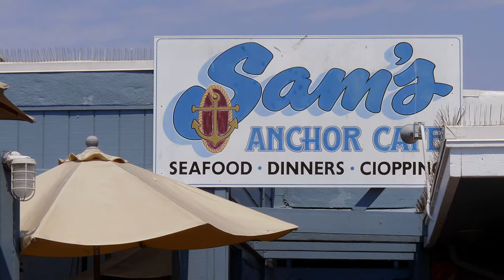SAN FRANCISCO BAY - ANGEL ISLAND - AMERICAN HISTORY - ERNESTO CORTAZAR - LONELY ISLAND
Piano Music Ernesto Cortazar
'Lonely Island' from the album 'BLUE WATERS'